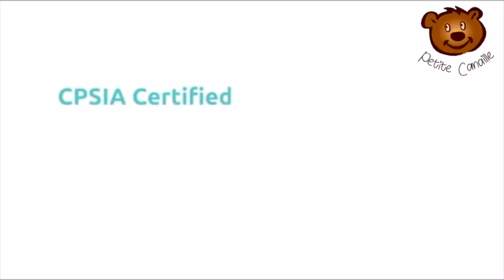Plateau silicone bébé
Fini les assiettes renversées !

Notre plateau repas en silicone antidérapant se fixe solidement sur n'importe quelles surfaces plane .

Fabriqué à partir de silicone de grande qualité, il adhère totalement à la table pour éviter que votre enfant le renverse.
Cette matière est également très hygiénique, facile à nettoyer ; elle passe au lave-vaisselle et au micro-ondes.

Le plateau à 3 compartiments et peut contenir une variété d'aliments : soupes, pâtes, purées, céréales, fruits etc.

Sa taille s'adapte à la plupart des plateaux de chaises hautes et facilite le rangement.